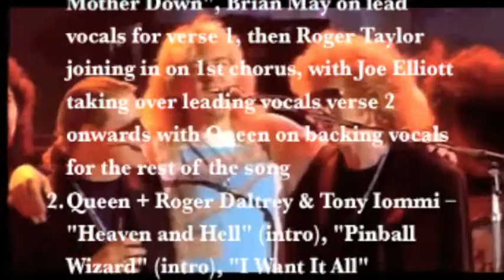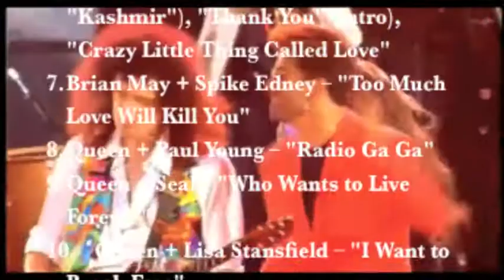20 April 1992 at Wembley